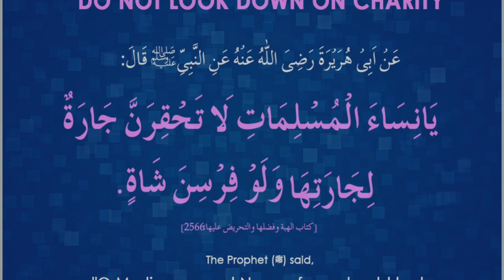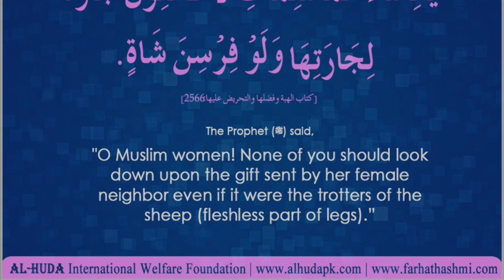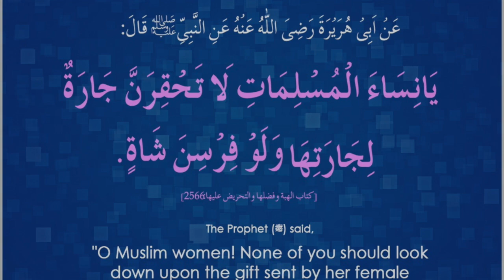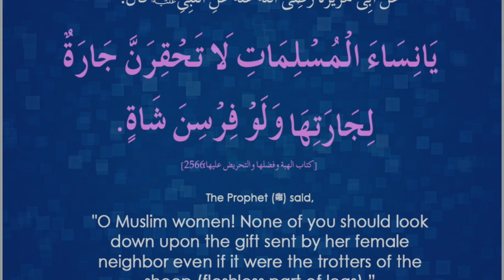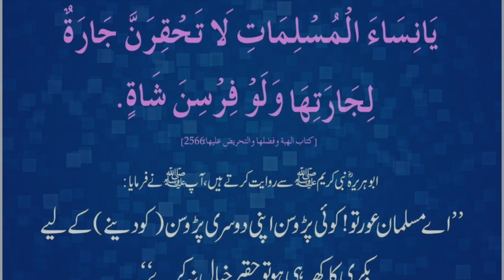100 Ahadith | Hadith 13